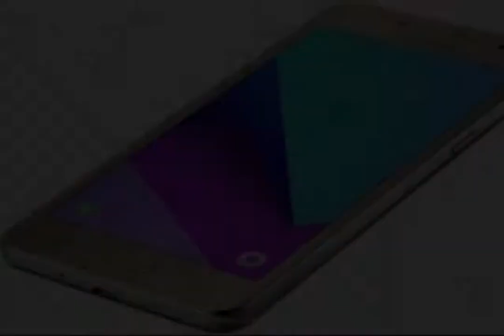Samsung Galaxy Grand Prime Plus Mobile Phone Review